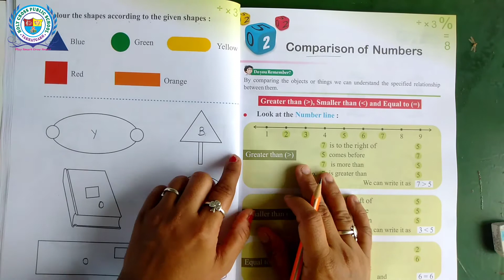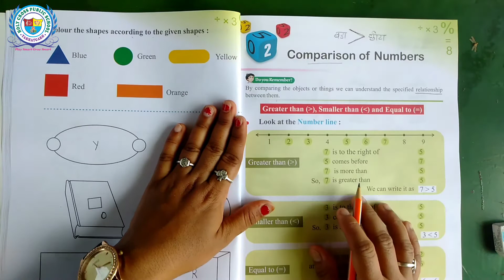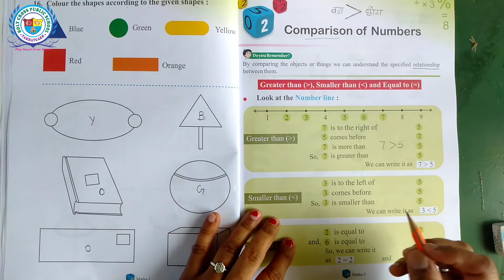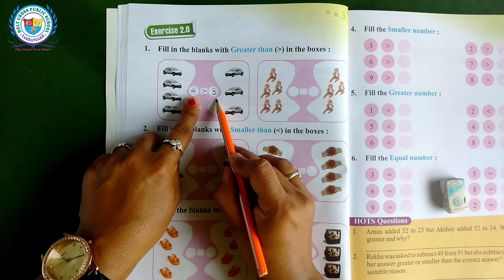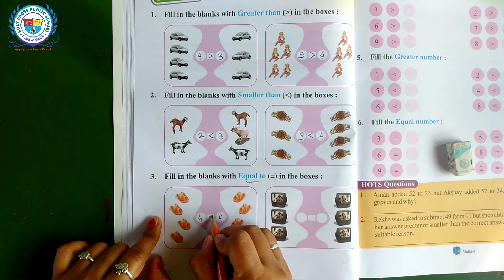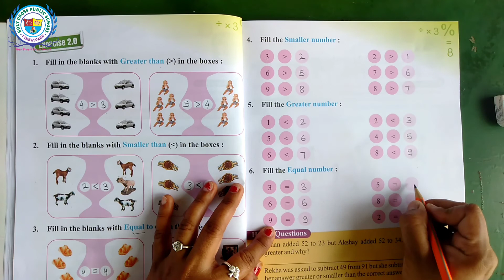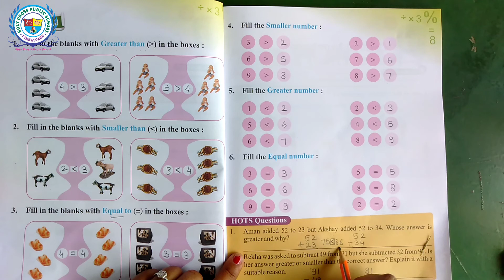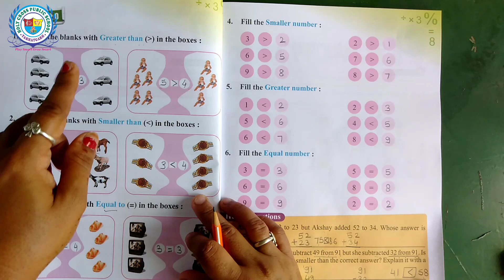Comparison of Numbers | Class-1 | Mathematics | Chapter-2 | Splendid | By- Ms. Babita Ma'am